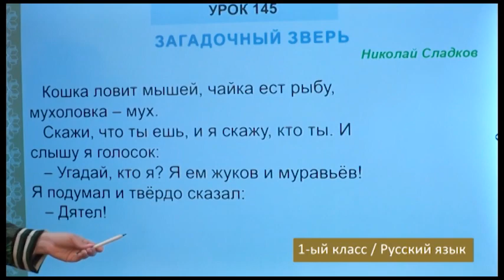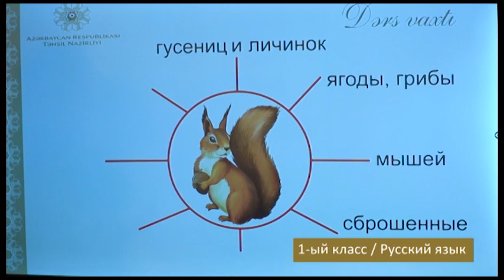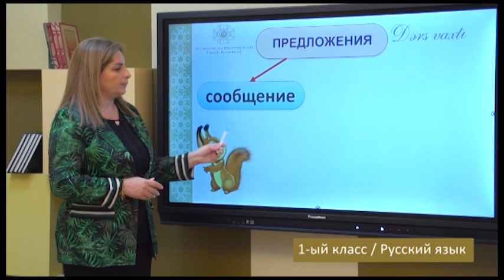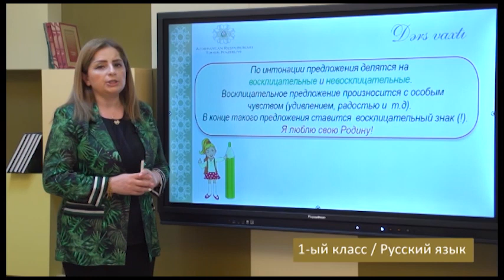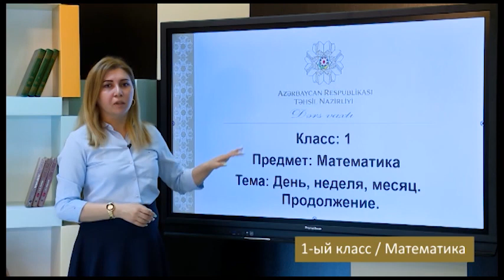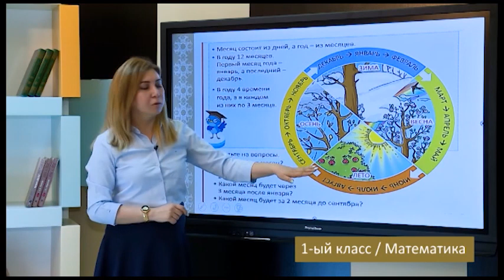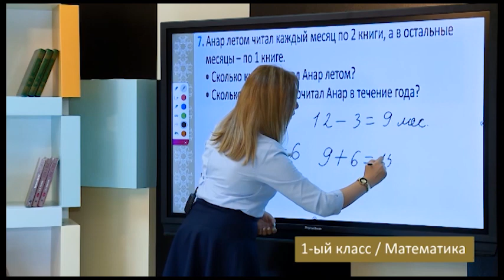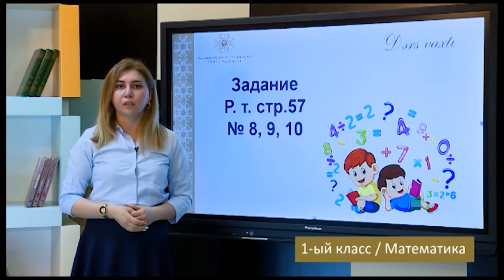“Dərs vaxtı”: 1-ci sinif dərsləri ( rus bölməsi) (19.05.2021)